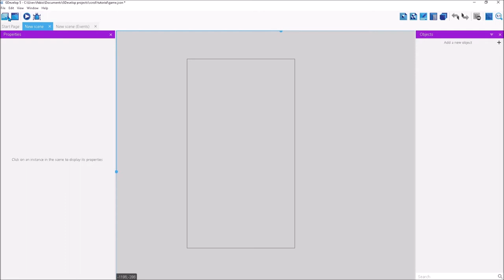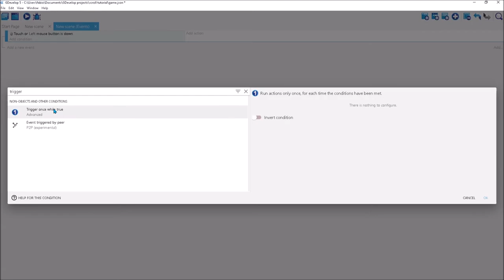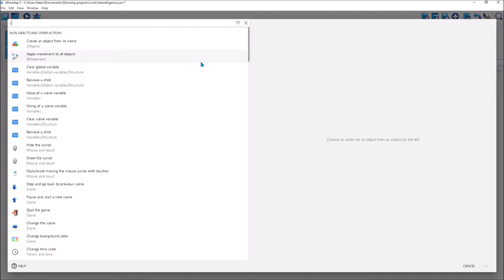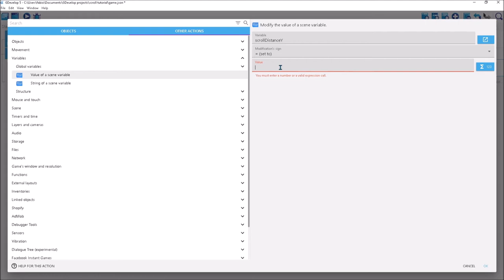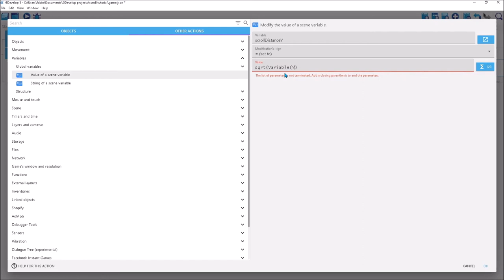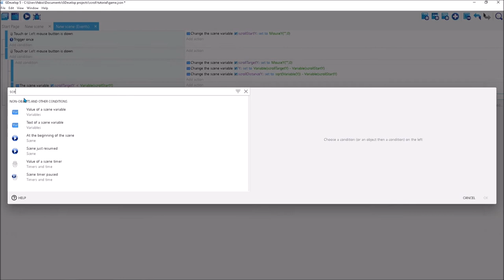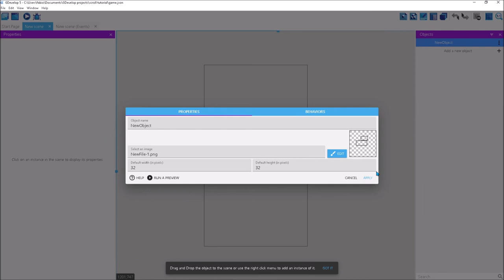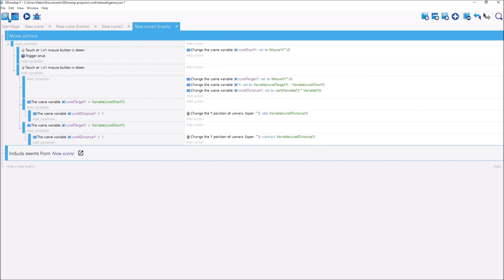Gdevelop 5 Handy Oder PC Scrollen (mit json Datei)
Scene Variables:
ScrollStartY
Y
ScrollDistanceY
ScrollTargetY